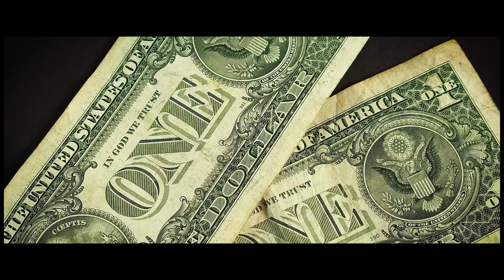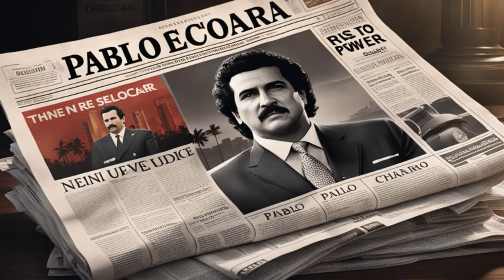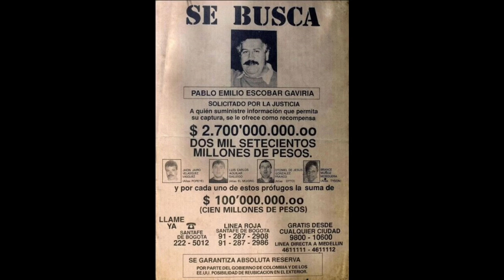ESCOBAR Episode 1-Rise of the Kingpin | ZILOOO STUDIOS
🚨 Uncover the gripping saga of Pablo Escobar's early life and meteoric rise to infamy in "Kingpin Chronicles: The Rise of Pablo Escobar" Episode 1! 🌟

🔍 Episode Highlights:
👶 Explore the roots of Escobar's notorious legacy in his humble beginnings.
🚀 Witness the pivotal moments that propelled him from obscurity to the throne of the drug trade.
🏰 Dive into the construction of his criminal empire, piece by piece.
📸 Experience the journey through captivating images that bring his story to life.

🎥 Don't miss this exclusive deep dive into the making of a kingpin, as we unravel the intricate web of events that shaped Pablo Escobar's destiny.

🌐 Join the conversation using KingpinEscobar and CrimeChronicles to share your thoughts and theories.

🚨 Warning: This series contains graphic content and is intended for mature audiences. TrueCrime PabloEscobar DrugLordDocumentary CrimeHistory ViralDocumentary 🚁🌎🔒